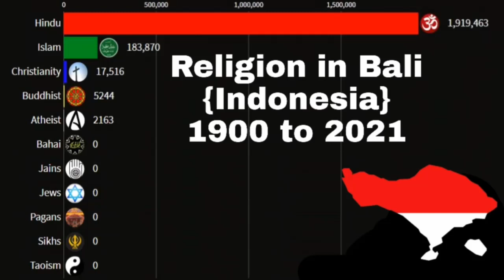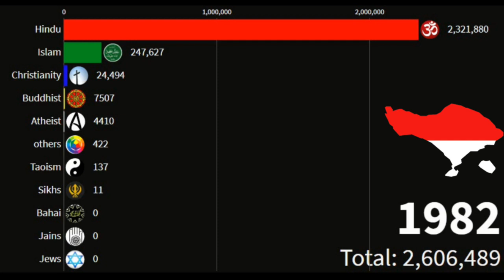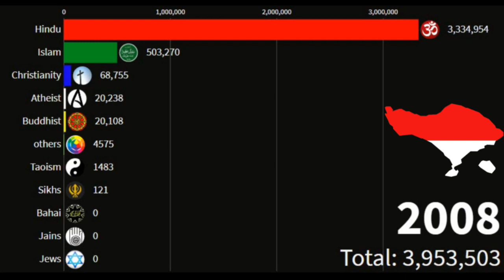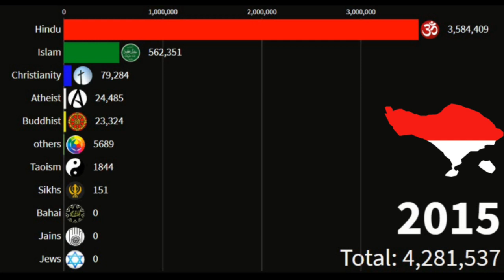Religion in Bali {Indonesia}from 1900 to 2021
this video about religion in Bali Indonesia it is a small island of Bali with largest Hindu population
data eye